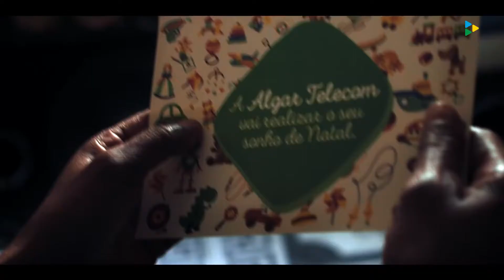Um Sonho de Natal | Marta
Veja o filme da campanha da Algar para o Natal.

Você acredita em Papai Noel? Quando a gente acredita no sonho, ele se torna realidade. E foi assim que aconteceu com a Marta. Um sonho que fez 200 crianças sorrirem e uma comunidade inteira se emocionar.